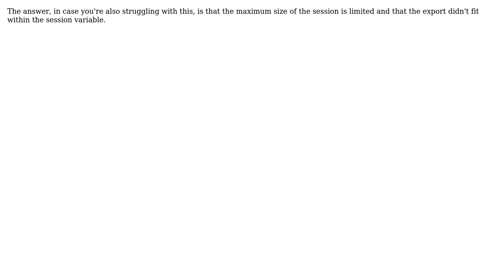SSRS export to xlsx broken?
With thanks & praise to God, and with thanks to the many people who have made this project possible! You are responsible for your own actions.